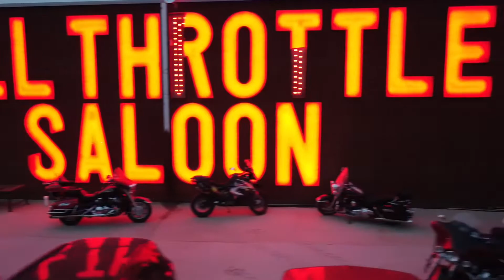ROBERT E. Jump Sturgis 2021. Day 6